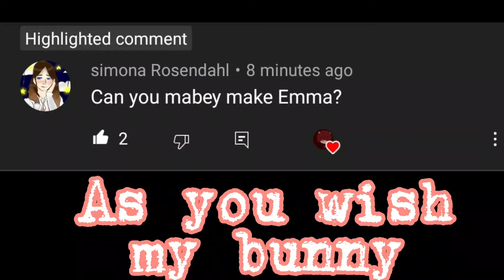yoink ||Candle Cove||Gacha Club||OC x OC||Pedro/Pietro x Emma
this is mainly for my gf